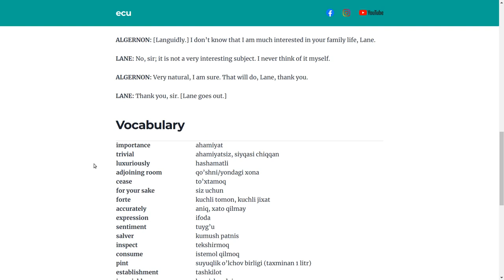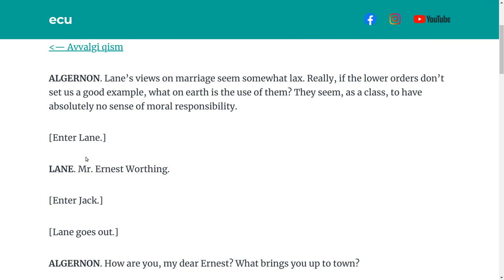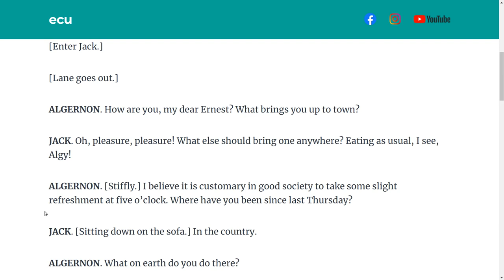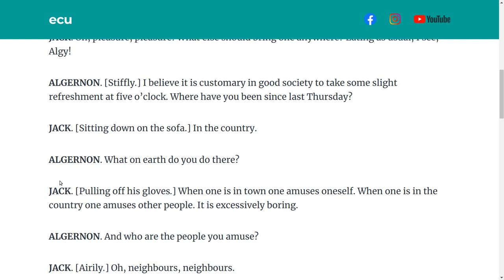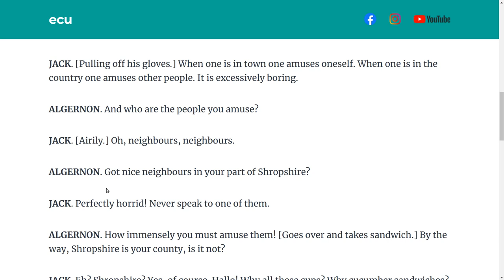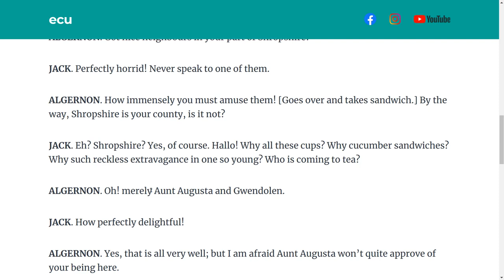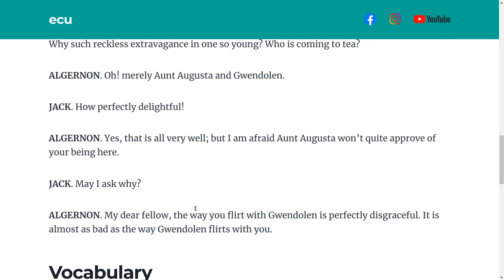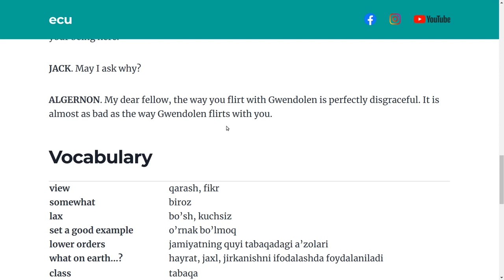(2-QISM) Inglizcha Kitob Tarjima Qilib Ingliz Tili O'rganing.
Hey my lovely, lovely friends on the internet!!!
Bugungi video darsligimizda "The Importance Of Being Ernest" inglizcha kitobni tarjima qilishda davom etamiz.